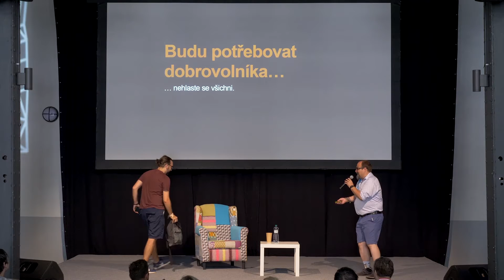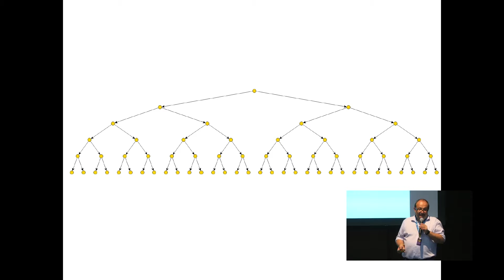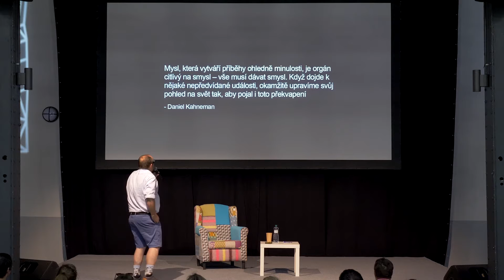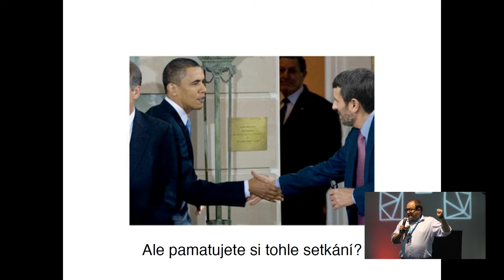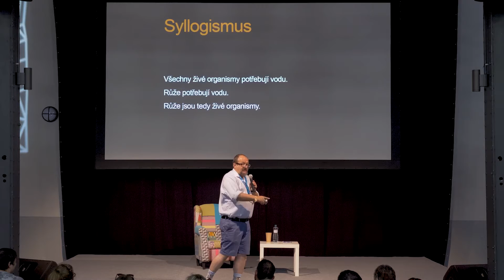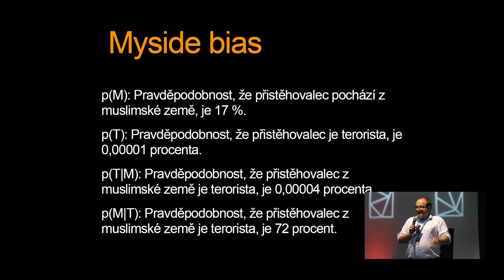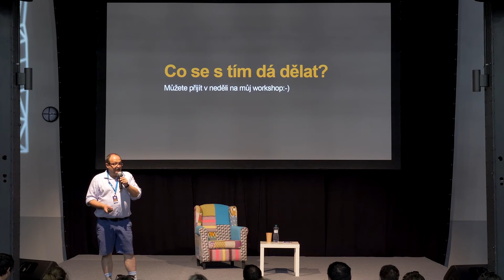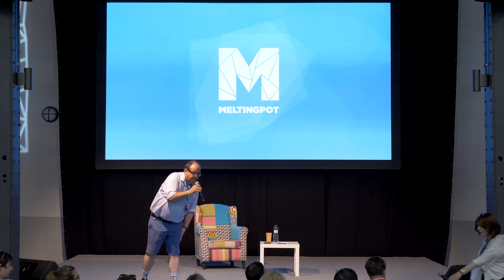„Kouzlo“ dezinformací | Josef Šlerka @ Meltingpot 2022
👤„KOUZLO“ DEZINFORMACÍ👤
Lidský mozek se rád nechá klamat. Jaké mechanismy zaručují úspěch dezinformačním kampaním? Jak jsou přizpůsobeny fungování naší mysli a dnešnímu informačnímu prostředí se slábnoucí rolí tradičních médií a rostoucím vlivem nových médií?